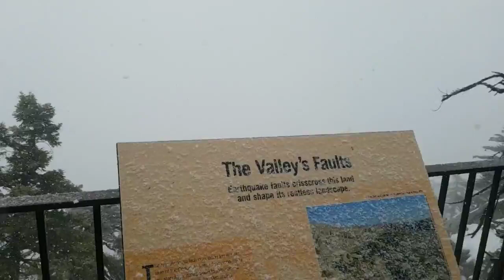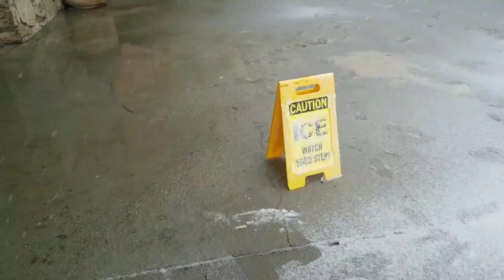Lugares para visitar en California esta Navidad / Palm Springs Aerial Tramway Mountain Station